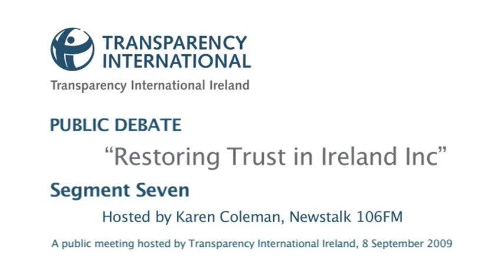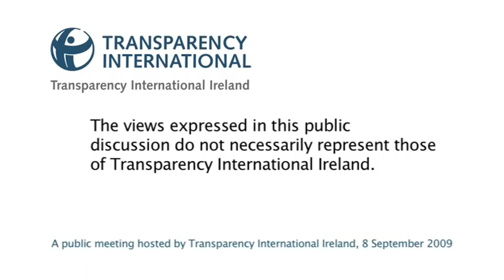TI "Restoring Trust in Ireland Inc - Role of Politicians" Seg 7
Public meeting hosted by Transparency International Ireland, 8 September 2009. Subject: Restoring Trust in Ireland Inc. Hosted by by Karen Coleman, Newstalk 106FM. Panel of speakers: Justine McCarthy, The Sunday Times; Senator Dan Boyle, Green Party; Susan OKeeffe, Journalist; Dr. Cobus de Swardt, Managing Director, Transparency International.
Thanks to Karen Coleman, Edward Stevenson, Lorraine Whitty and Úna Glazier-Farmer.